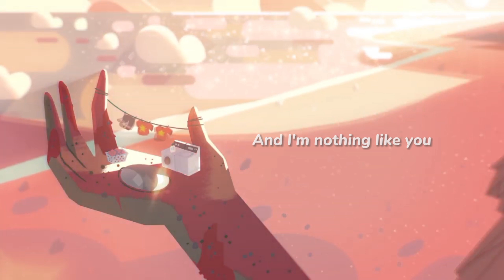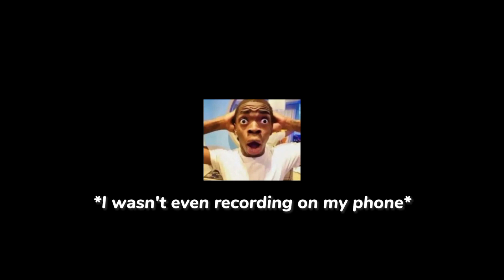"Love Like You" (Cover) from Steven Universe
AHHHHDJHVSVDKV (My honest reaction to my first EVER cover!!)

It may not be perfect, but it was made for fun 🙂 𝑰'𝒎 𝒔𝒕𝒊𝒍𝒍 𝒍𝒆𝒂𝒓𝒏𝒊𝒏𝒈, after all...

I'm also trying to get used to hearing my voice recorded so 🥲

And although I don't have as much free time as I used to, I hope to make more covers in the future ✨